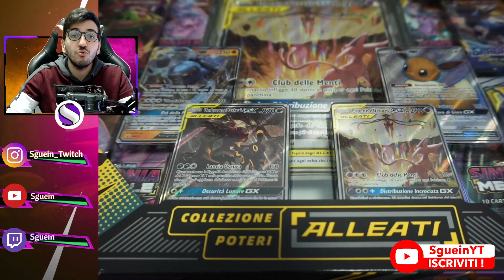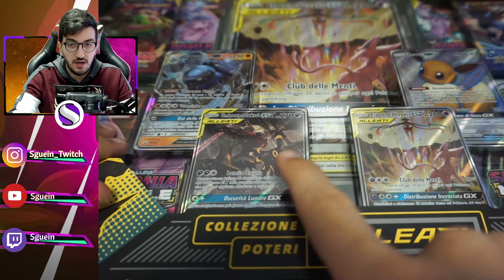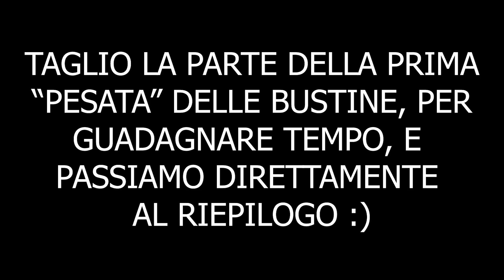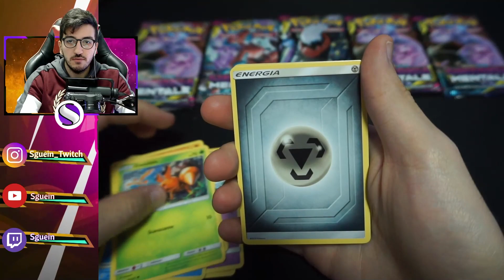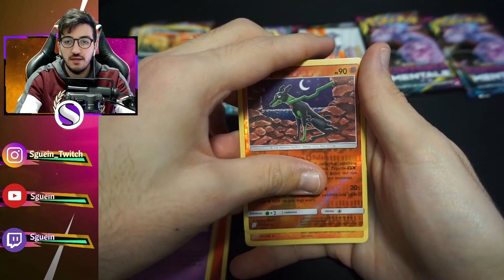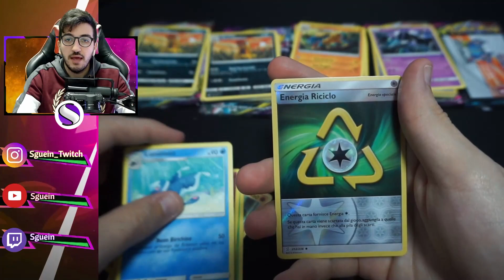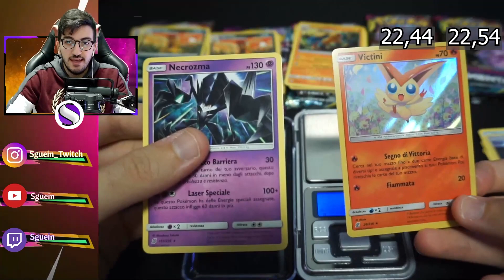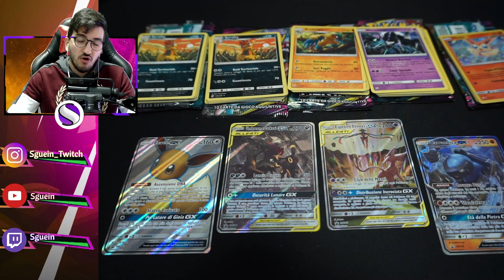DIMOSTRAZIONE Pratica - TEORIA DEL PESO Carte Pokémon - Packs Opening Apertura Bustine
🎧 Entra nel canale DISCORD per far parte della nostra community!

⭐️Vuoi SUPPORTARE il CANALE? Puoi farlo con una donazione libera cliccando qui oppure totalmente GRATIS cliccando nei seguenti link.